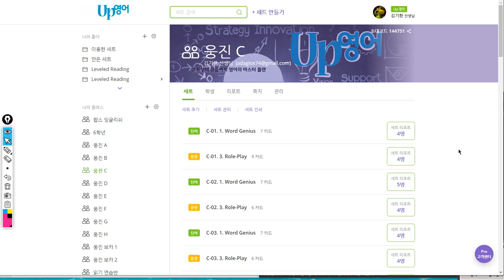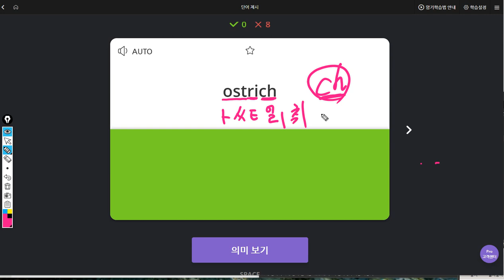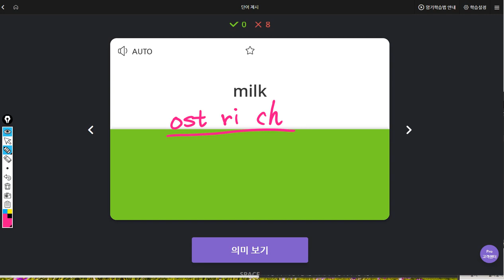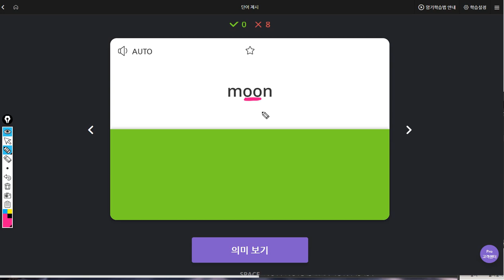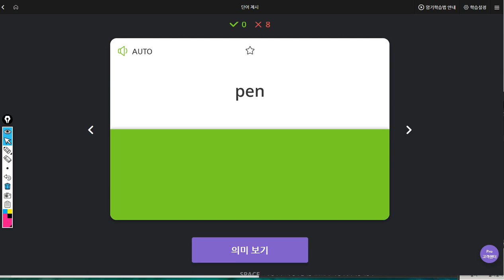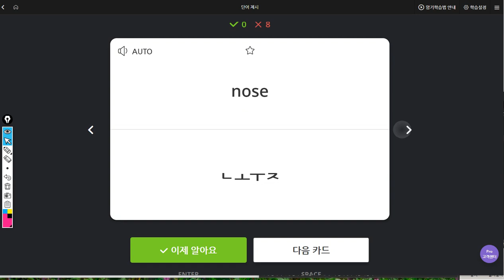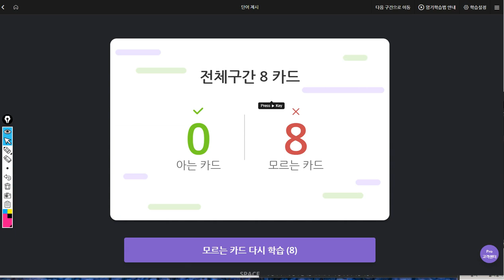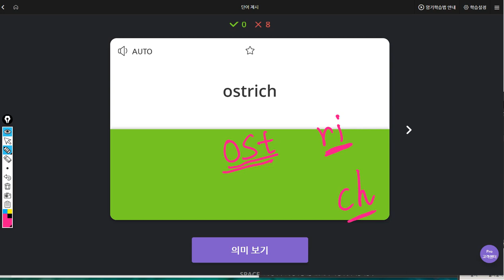김민준 2019 08 09 일대일